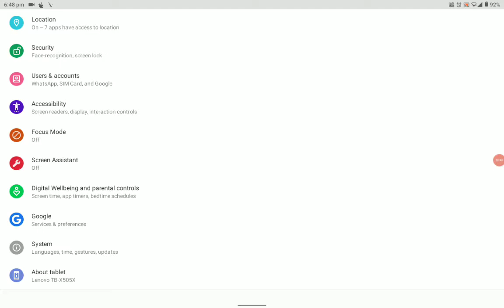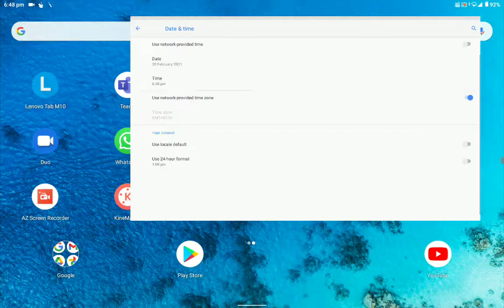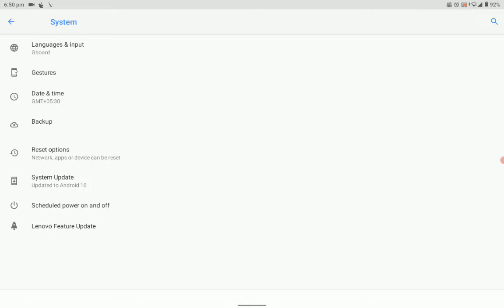HOW TO GET UNLIMITED TICKETS AND COINS IN REAL CRICKET 20 VERSION 3.9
IT'S A VERY SHORT VIDEO
I WILL BE STREAMING RC 20 TOMORROW SO PLEASE JOIN US AND COME THERE AND COMMENT WHICH GAME U WANT NEXT?
Pls tell in the comment section we will surely bring that game stream for u
Pls tell which game do u want the stream of